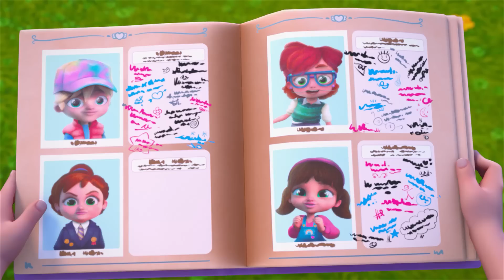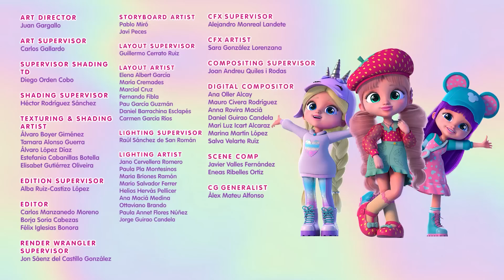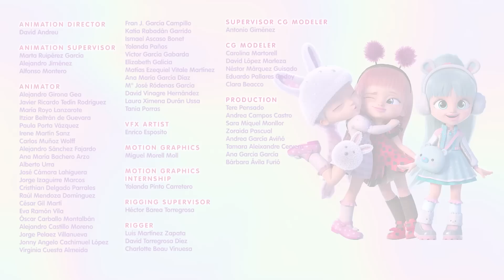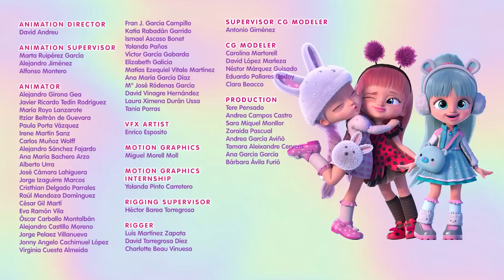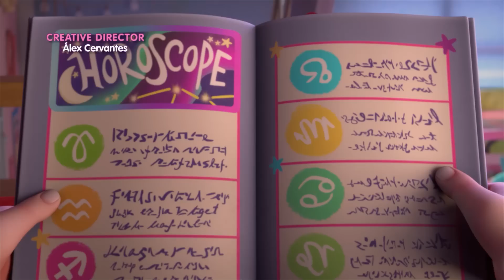Shadow Looking for Trouble | BFF 💜 Cartoons for Kids in English | Long Video | Never-Ending Fun